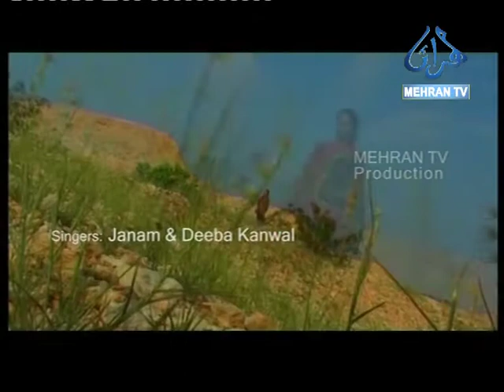AAO KO JANAN PANDH SONG DEEBA KANWAL BY JANAM MEHRAN TV